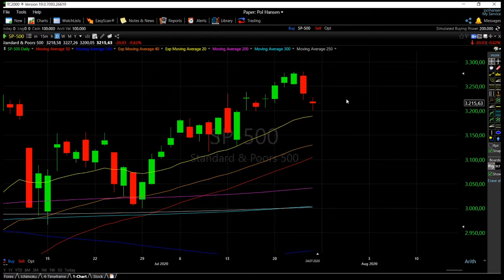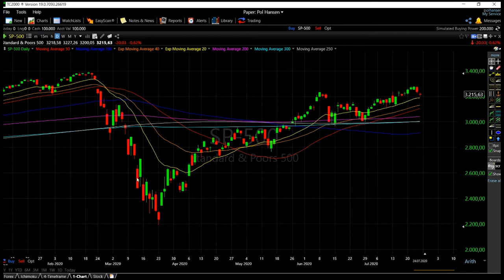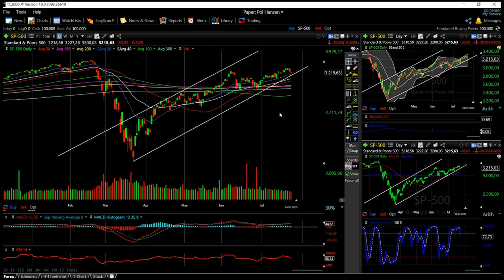S&P500 forecast for 27 - 31 July